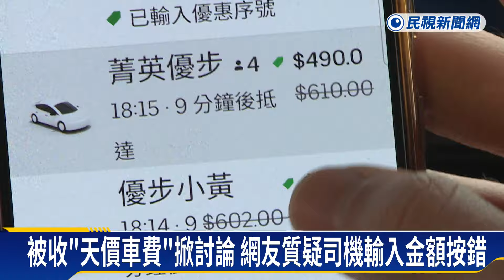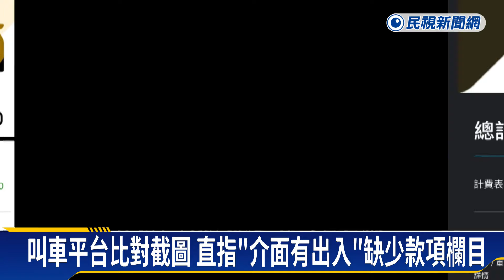信義區坐車到新莊車資破4500元？網友喊不可能 叫車平台：介面有出入－民視新聞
【民視即時新聞】財經中心／楊思敏、林大帷台北報導　從台北信義區搭車到新北新莊，車資應該多少錢？有網友po文說：被收了4500多元，在網路上引發討論。有民眾直呼不可能，這個金額都快可以坐到台中了，也有人問，會不會是司機手動輸入按錯。但叫車平台比對截圖，發現電子明細和正常版介面有出入。